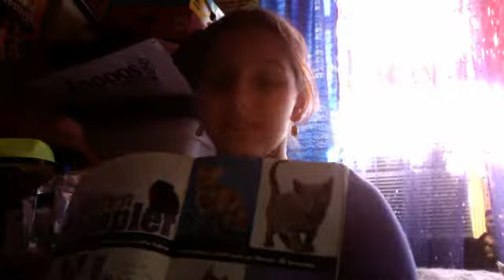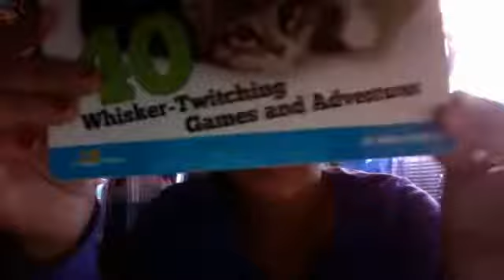oreo is mean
my kitty cat my kitty cat is mean:I